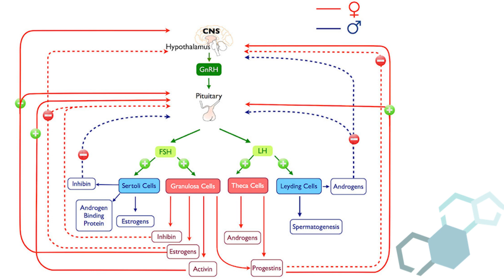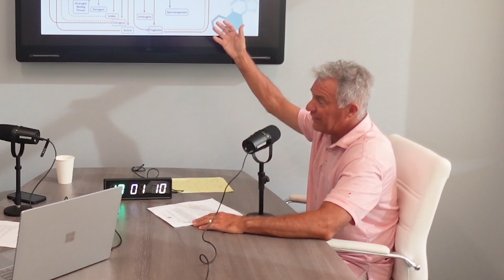Clock Talk Episode 12: Fertility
On this episode of Clock Talk with Dr. Brannon, we cover the broad topic of fertility in both men and women.